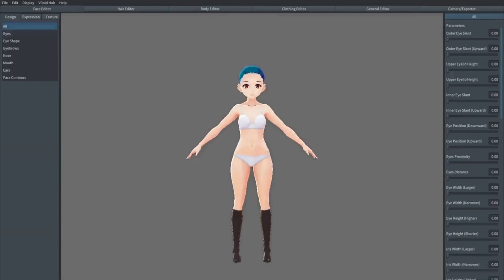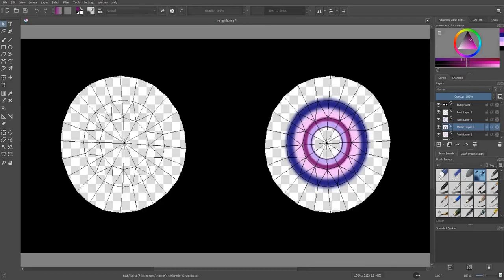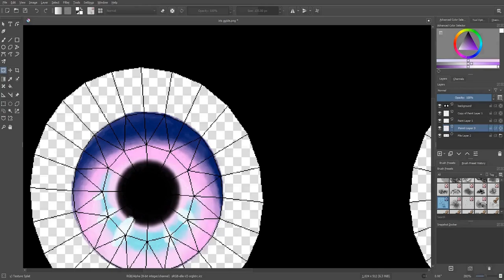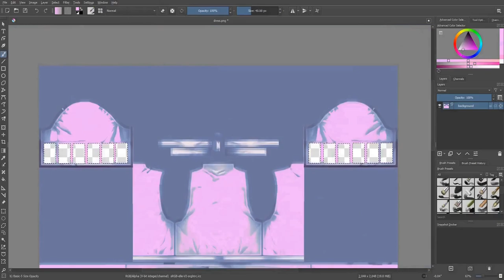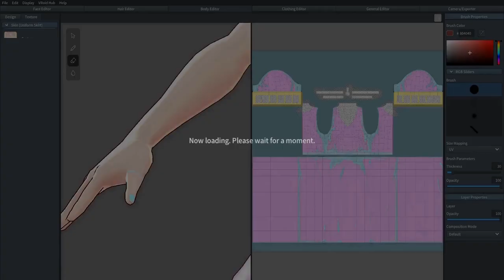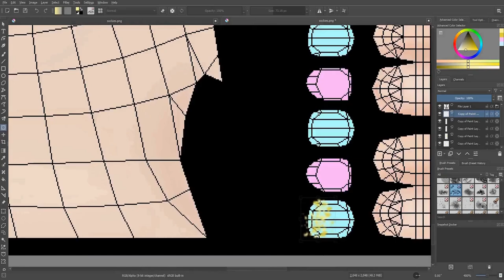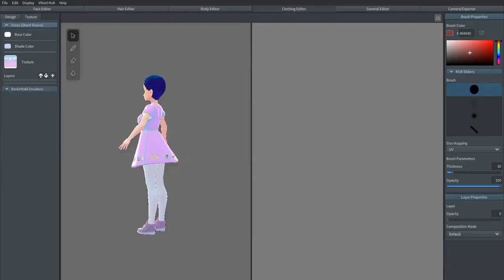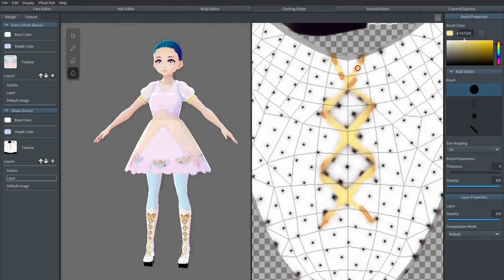My VBirth Part 1 (Hello Existence)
Creating my virtual self using VRoid Beta and Krita 4.4.8

0:00 Body
2:07 Eyes
9:50  Highlights
13:09 Clothing